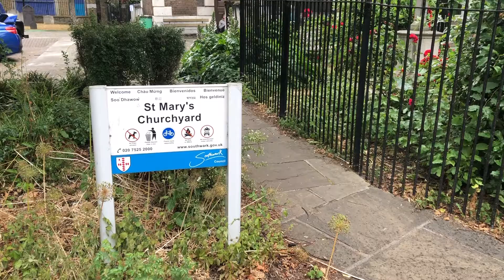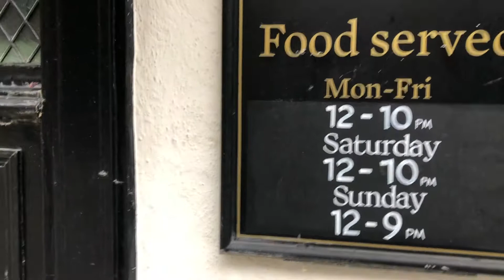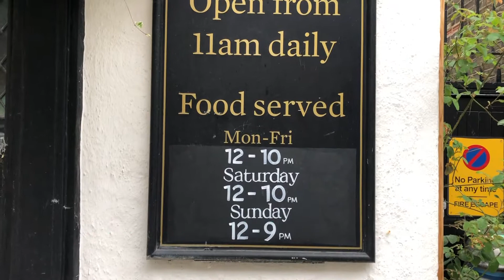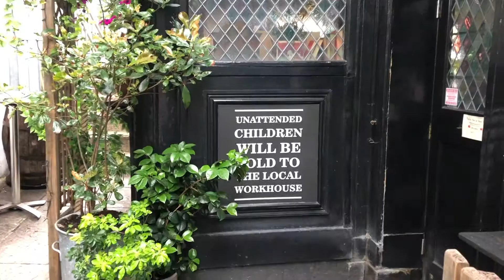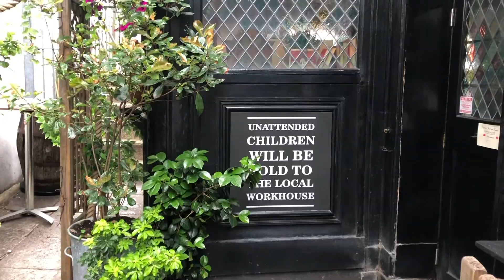1600년 대 영국 펍과 공립 학교, The Mayflower pub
Hi everyone. Today, I go to Rotherhithe in Southeast London. I'm exploring St Mary's free school (which started over 400 years ago), an old church graveyard and The Mayflower pub. The pub takes its name from the famous ship, which was docked next to it. This is the ship which took the first people to America.